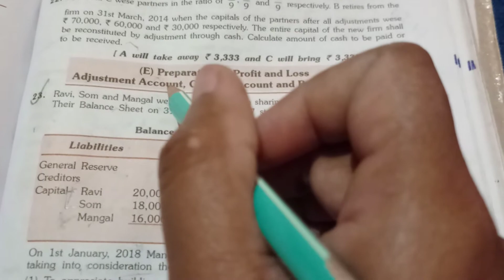Class 12 Account retirement of a partner part 6